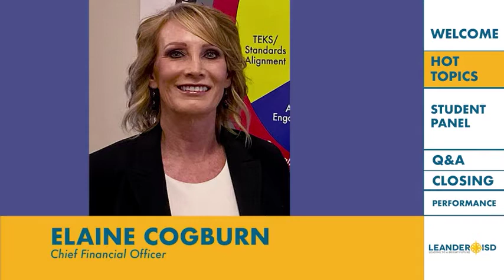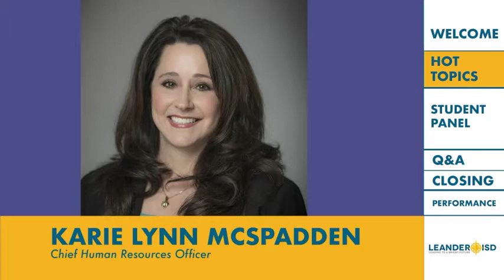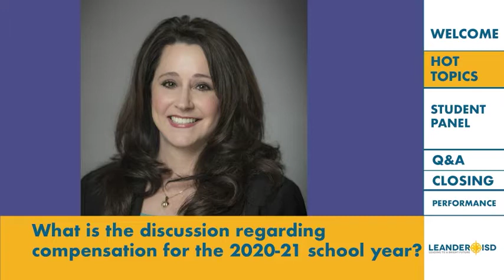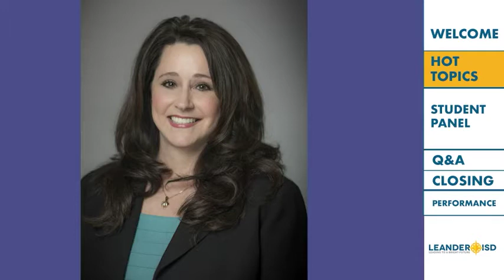Let's Learn with Bruce & Friends S1E6 - FULL EPISODE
During the show, we fielded lots of questions about remote learning and our future, which included our finances and hiring outlook moving forward. We also had the chance to hear from a student panel from Cedar Park High School’s broadcast journalism program. We put a bow on the show with a positively delightful performance from Reed Elementary teachers and staff!